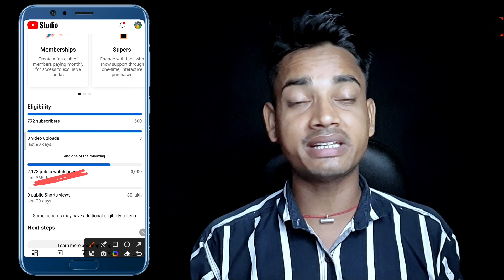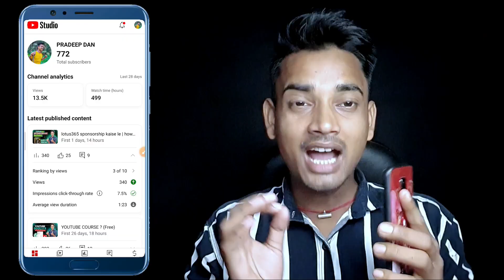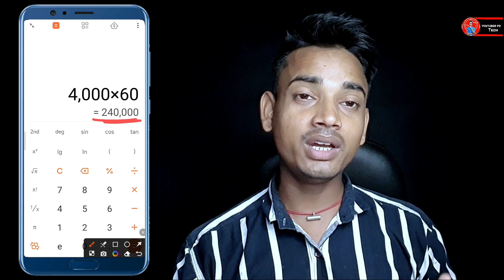Yt studio me watch time kaise dekhe | Watch time not showing in yt studio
Yt studio me watch time kaise dekhe | Watch time not showing in yt studio | Yt studio update watch time less

• MY BOYA MIC :
• MY BLACK SCREEN :
• MOBILE TRIPOD ( ₹ 300) :
• MY MOBILE TRIPOD (₹ 600) :
• TRIPOD (₹ 1500) :
• MY RING LIGHT (₹ 400) :
• RING LIGHT (₹ 1000) :
• MY GREEN SCREEN :
• GORILLA TRIPOD :
• MY SMART PHONE  :
• MY GAMING MOUSE :
• MY RGB LIGHT :

🅕︎} SEARCHABLE TAGS :-
• yt studio me watch time kaise dekhe
• yt studio me watch time kam kyu hota hai
• yt studio watch time problem
• watch time not showing in yt studio
• yt studio watch time hours
• yt studio me watch time 0 problem
• yt studio watch time problem 2023
• yt studio not showing watch time
• yt studio views and watch time problem
• yt studio me watch time problem
• yt studio update watch time less
• yt studio pe watch time problem